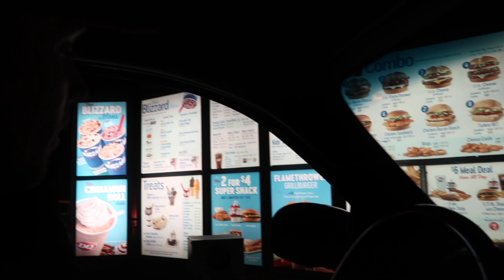IVF Family's Special Holiday| Petri Dish Day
This video is about Petri Dish Day. Yes you heard right. We at the Mitchell household like to celebrate all things big and small. This special day is when our current little one and future little ones were created in the labs at SRM and God blessed us with these opportunities to grow our family. This quite honestly should be a national holiday for all IVF and normal pregnancy families because quite honestly you can use it as a cheat date for those calories. Celebrating this amazing journey with eachother and seeing God's hand at work has helped make this day special.